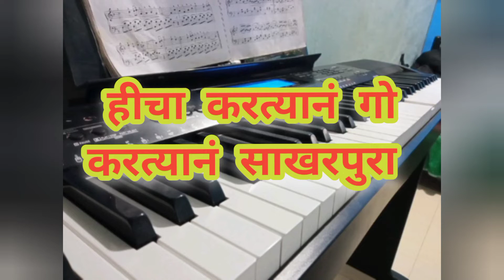हिचा करत्यानं गो करत्यानं गो |hich kay ti gori gori por | कोळीगीत |koligit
Nonstop koligeete
marathi koligeet
hich kay ti gori gori por